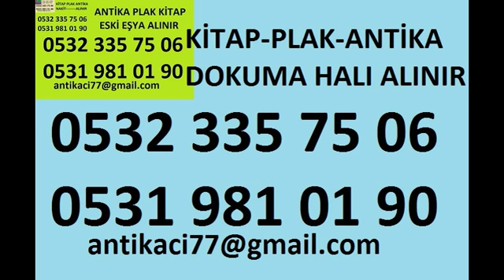paşa çizgi roman alanlar-kitap alan yerler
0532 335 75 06 paşa çizgi roman alanlar alan yerler antika alanlar
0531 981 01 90 plak alanlar plakcılar
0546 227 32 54 halı alanlar alan yerler

paşa roman alanlar 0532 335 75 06 paşa eski romanları kime satabilirim paşa ikinci el roman alanlar 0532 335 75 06 paşa eski roman alışı yapanlar eski kitapları ne yapabilirim?
kitaplardan kurtulmak istiyorum kitap satışı nasıl yapılır nerelerde kitap satılır kitap alımı yapan yerler nereler kitapçı dükkanları çizgi roman satmak istiyorum
çizgi roman alan yerler texas alan yerler conan alımı yapanlar tex çizgi roman alış satışı çizgi roman para eder mi  çizgi roman alan kitapcılar çizgi romancılar
paşa çizgi roman alanlar 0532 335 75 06 paşa eski roman alanlar 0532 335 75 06